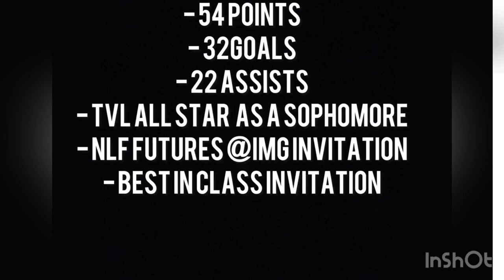Jack Roycroft (2025) 2023 Spring Lacrosse Highlights